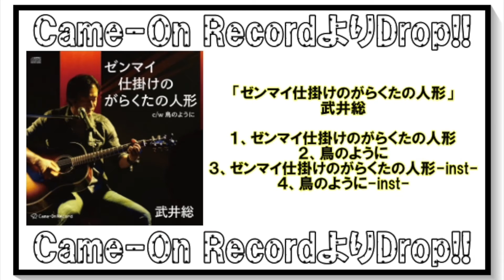「ゼンマイ仕掛けのがらくたの人形」武井総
Came-On Recordプロデュース。武井総サンプル。